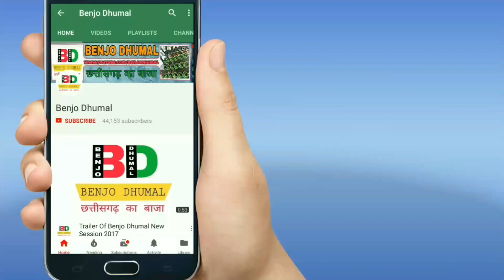Wedding Special Song - Jay Kripa Dhumal | Benjo Dhumal 2018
VIDEO LINK -

Song - Wedding Special
By - Jay Kripa Dhumal
Event - Wedding Session
Year - 2018

जय कृपा कुम्हारी दुर्ग

बाजा ऐसा की झूम पड़े सभी और नाचने पर हो जाये मजबूर ।
एक बार सुनोगे तो Fan हो जाओगे

दोस्तों मजा आ गया मुझे तो वीडियो देख कर आप भी देख लो और मुझे बताओ कैसा लगा

और दोस्तों वीडियो पसंद आये तो Like 👍 और Share जरूर करे

धुमाल की धुन में खोने को हो जाईऐ तैयार क्योकि आप देख रहे है BENJO DHUMAL
धुमाल पसंद है ? तो बिलकुल सही जगह पर आये है आप

धुमाल का न.1 चैनल BENJO DHUMAL